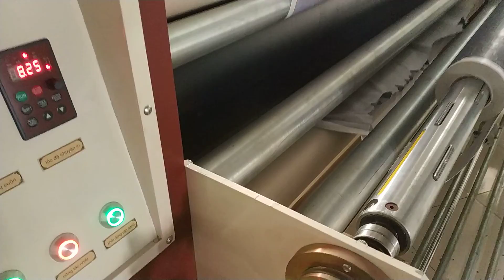roll automatic heat transfer printing machine roll to roll fabric heat transfer printing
roll automatic heat transfer printing machine roll to roll fabric heat transfer printing. 800mm and printing speed is high